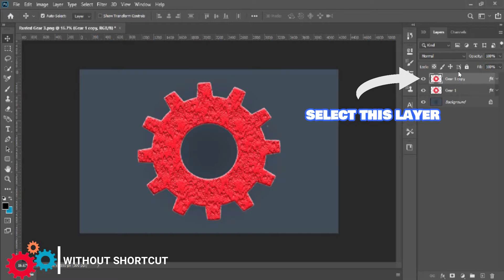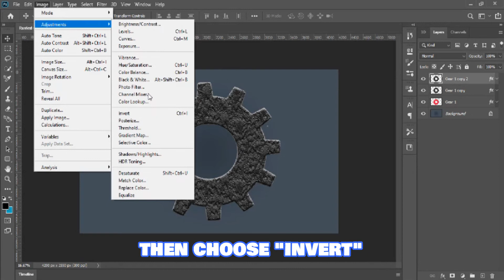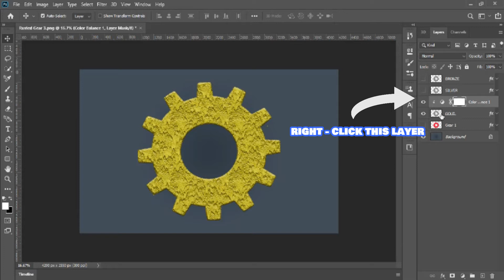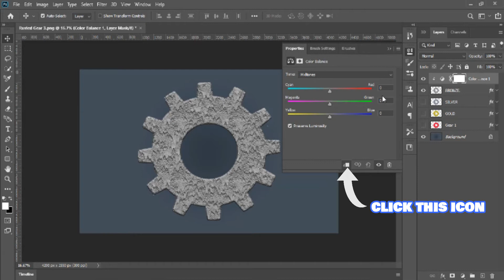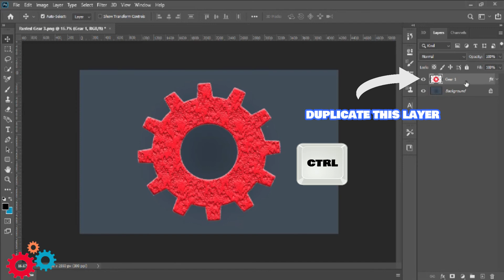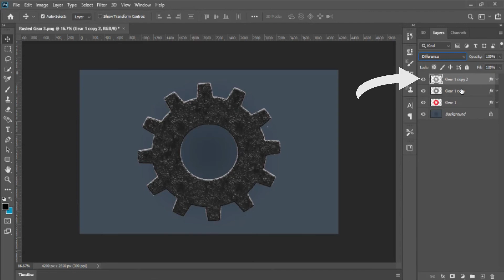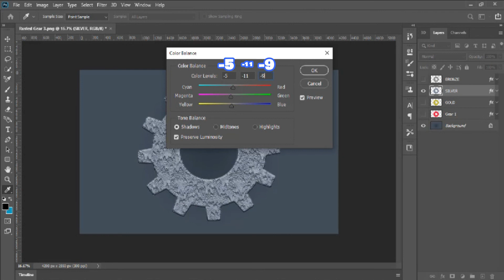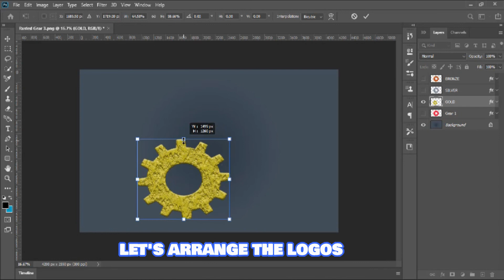ADOBE PHOTOSHOP CC 2020: How to Create a GOLD, SILVER, and BRONZE Effect? QUICK TIP TUTORIAL!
This QUICK TIP TUTORIAL shows how to create a GOLD, SILVER, and BRONZE Effect using Adobe Photoshop CC 2020.

THIS VIDEO COMPOSED OF TWO SETS OF TUTORIALS THE "WITH" & "WITHOUT" SHORTCUT TUTORIALS.

TIME-FRAME FOR THIS TUTORIAL:

Without Shortcut Tutorial STARTS @ 0:43
With Shortcut Tutorial STARTS @ 5:27

Tools or Requirements Needed for this Tutorial:
1. ADOBE PHOTOSHOP Software (Any Version)
2. Laptop/PC with core i3 to i7 processor

These tutorial are intend as an general overview of the features.
So if you have any question, comment it down below and I will do my best to answer it all.